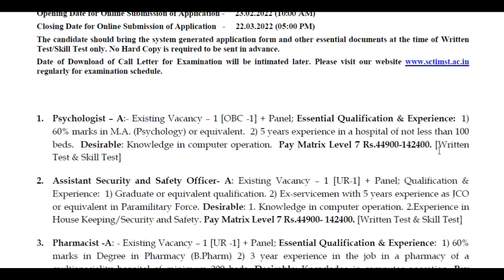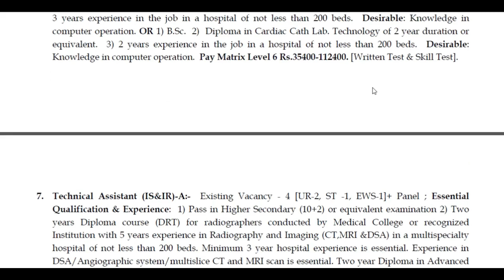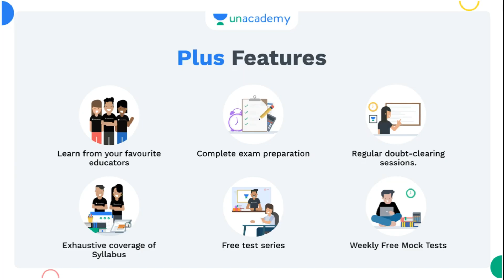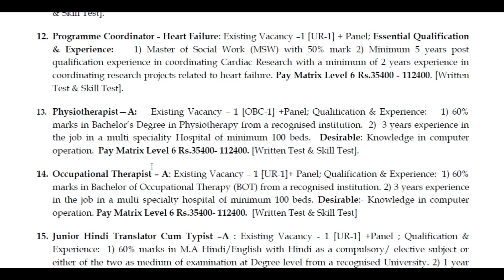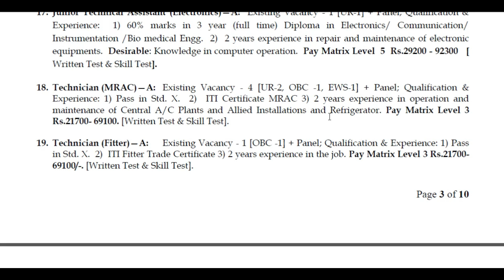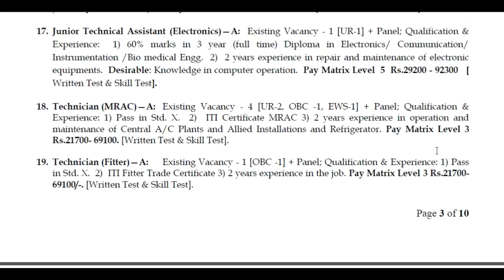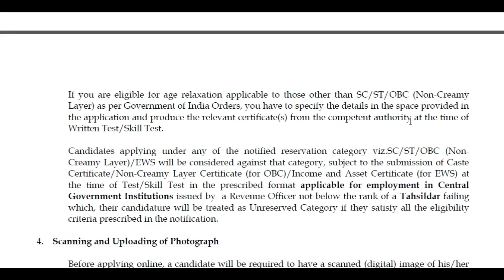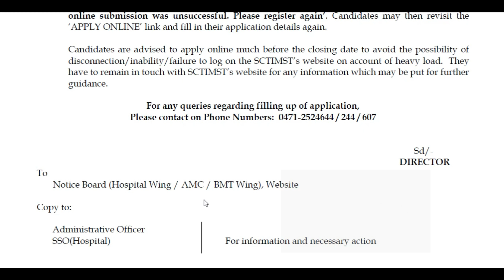SREE CHITRA TIRUNAL INSTITUTE FOR MEDICAL SCIENCES & TECHNOLOGY | GOVT JOB IN KERALA | TIPS N TRICKS